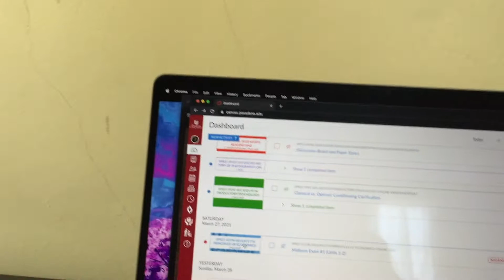im a human beeeiiinnnnnng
i hate college
please don't tell my parents 🤭